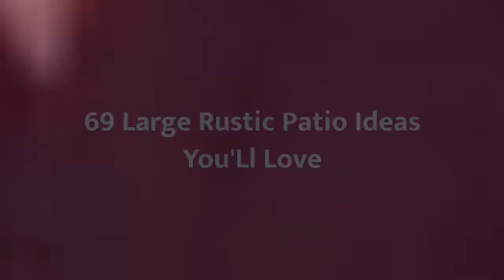75 Large Rustic Patio Design Ideas You'll Love 😊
Browse rustic patio pictures. Discover new mountain style patio ideas, decor and layouts to guide your outdoor remodel.

0:00:00 - Intro
0:00:12 - Large Rustic Patio Design Ideas You'll Love: Inspirations 1 to 25
0:03:03 - Large Rustic Patio Design Ideas You'll Love: Inspirations 26 to 50
0:06:07 - Large Rustic Patio Design Ideas You'll Love: Inspirations 51 to 75